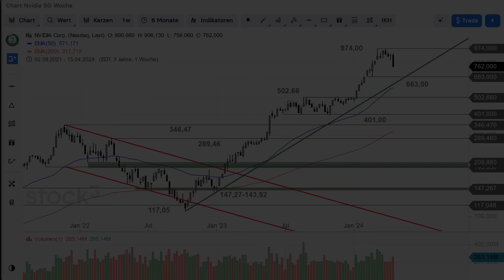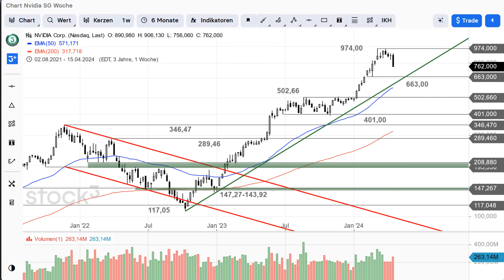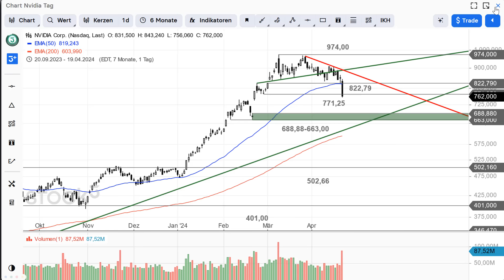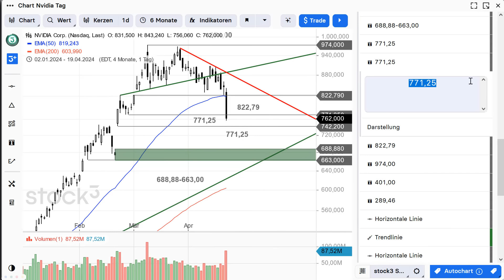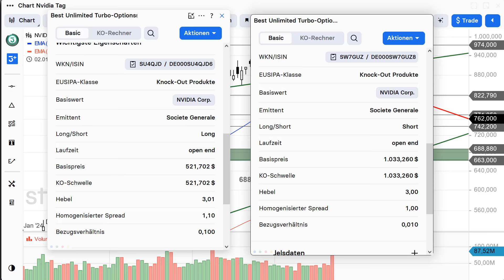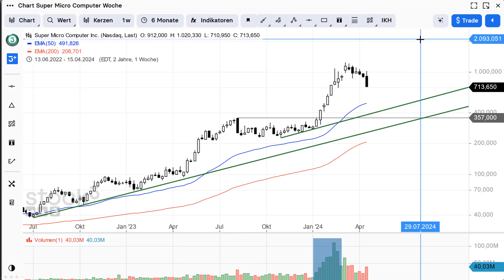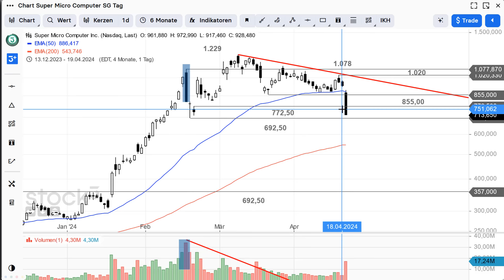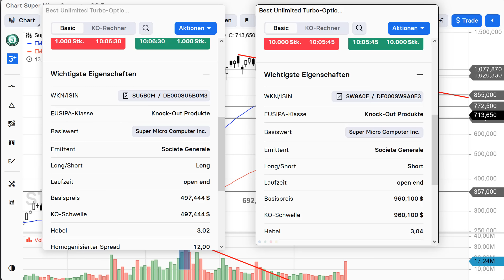Nvidia und Super Micro – Nach dem Crash ist vor dem Crash?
Der 19. April war ein schwarzer Freitag für Tech-Aktien, insbesondere für KI-Aktien wie Nvidia und Super Micro. Welchen Schaden die Abwärtsbewegungen in den Charts angerichtet haben und wo die nächsten wichtigen Supports warten, erfahren Sie in diesem Video.